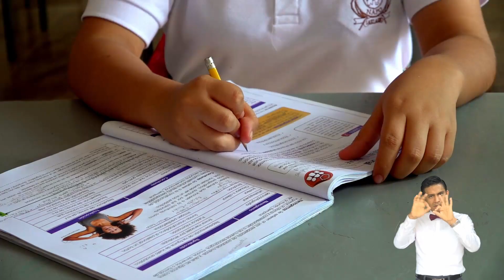Alcaldía de LagoAgrio inaugura parada de buses del Colegio